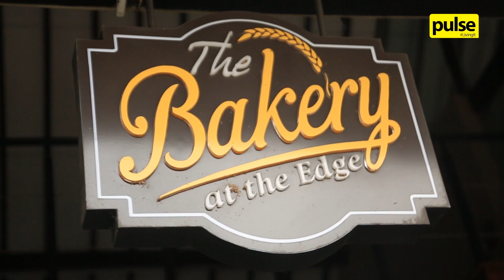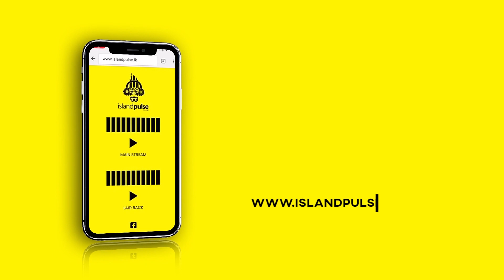Official Launch of SLIM DIGIS 2.0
SLIM DIGIS hosted the first ever digital press conference in Sri Lanka, in partnership with Pulse, and was joined by a line-up of SLIM DIGIS members in an initiative to redefine the digital marketing landscape. Here’s how it unfolded!